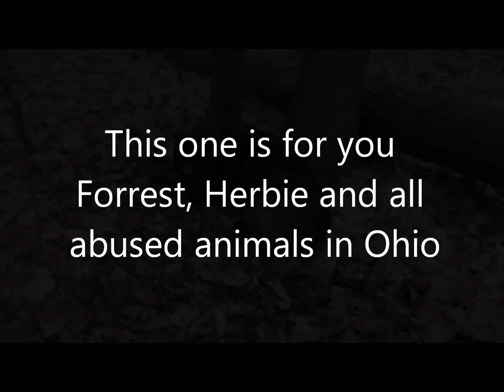Forrest Herbie and abused animal tribute Will You Rescue Me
Robin Stone singing her re written song to a slide show.  The song is originally called Will You Wait for Me and is recorded on her Bad Girl record from 2009.  Forrest is a dog that was shot and left for dead chained to a tree.  Robin adopted him.  Herbie is a dog that was starved to near death and was rescued.  This is all in an effort to reform Ohio animal cruelty laws and put forth a comprehensive bill to protect all of Ohio's companion animals.  Go like for more info.